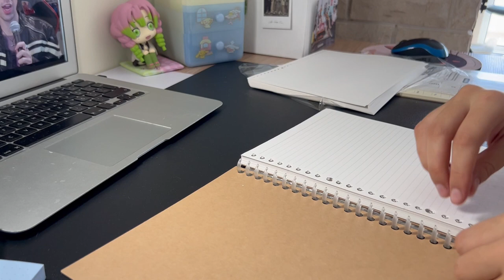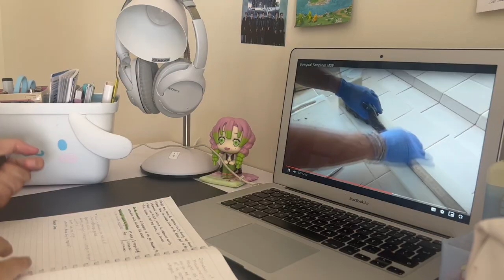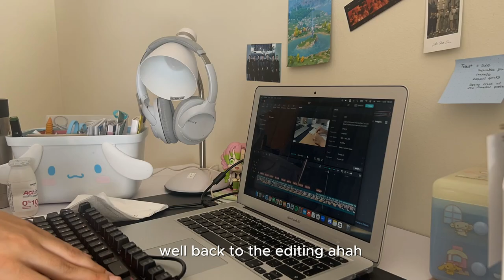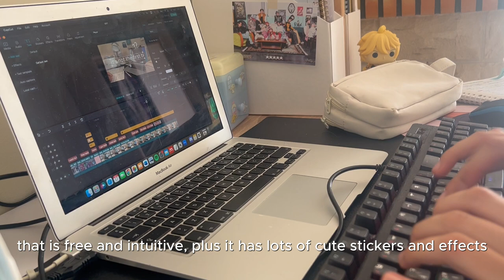uni vlog 0 1 | stationary set up | study session | what's in my bag pack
hello
this is my first video